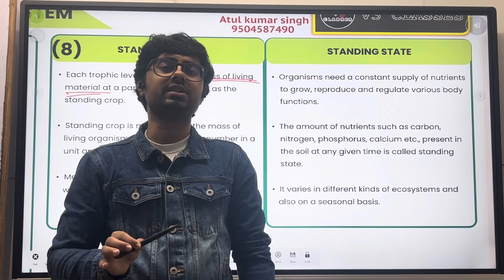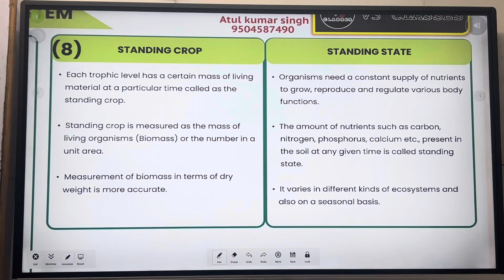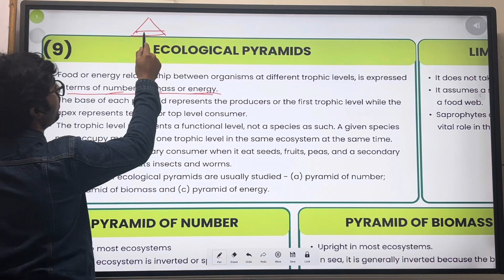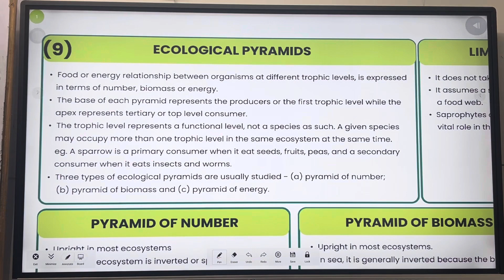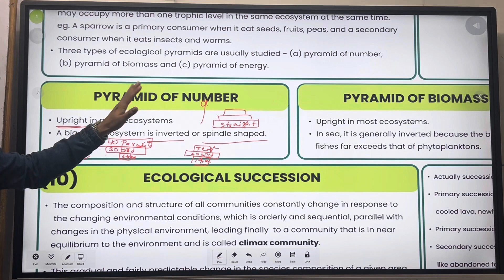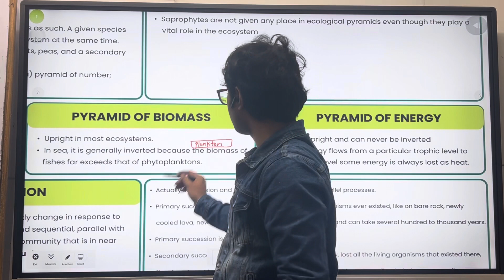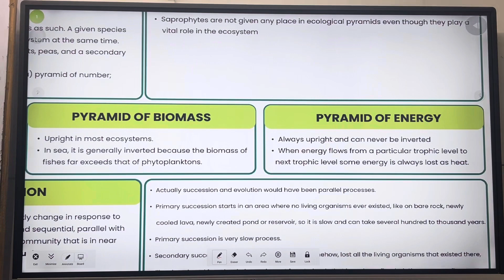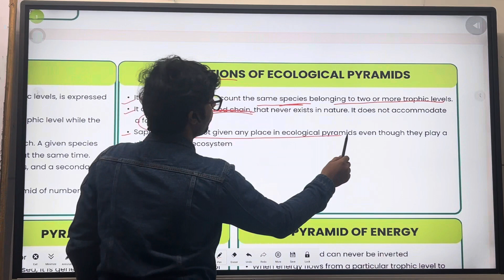Crash course day 3 - ECOSYSTEM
Standing crop, Standing state and Ecological pyramid